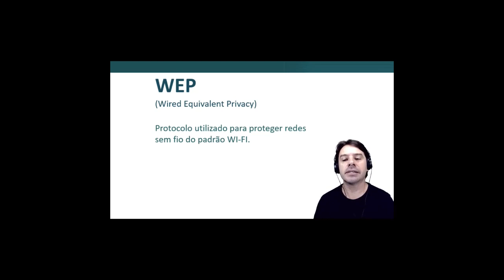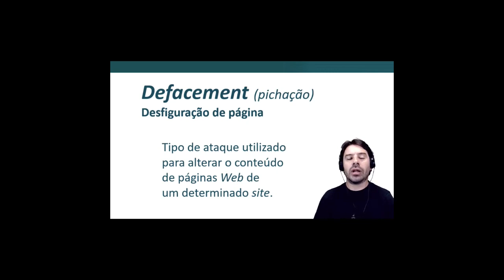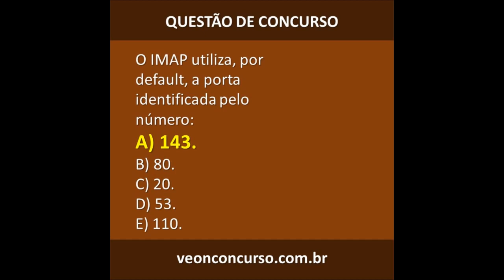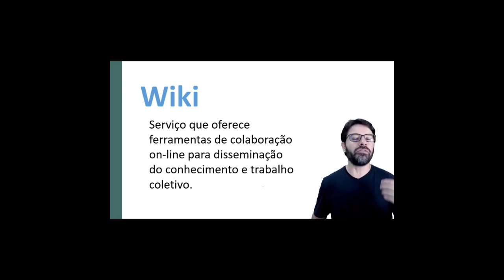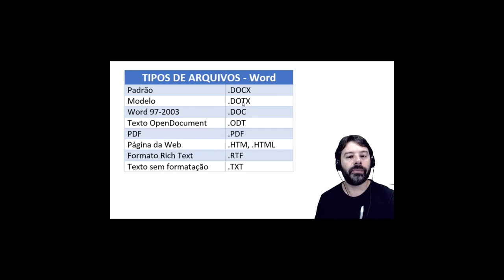Informática para concursos em questões MEGA ULTRA RÁPIDAS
Questões rápidas de informática para concursos com Rodrigo Schaeffer.